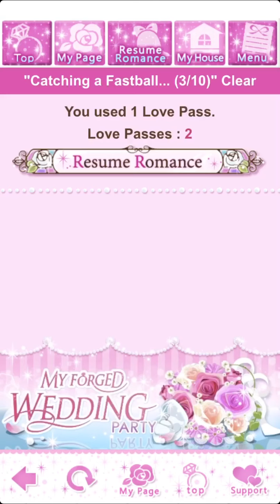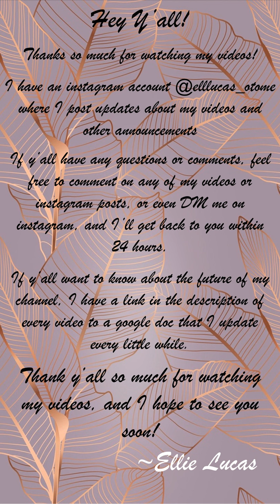MFW - Yamato HF7.1 | Catching a Fastball...